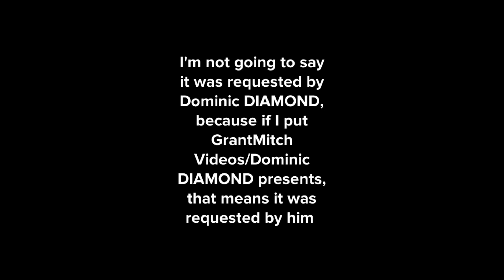Classic Caillou gets arrested for nothing